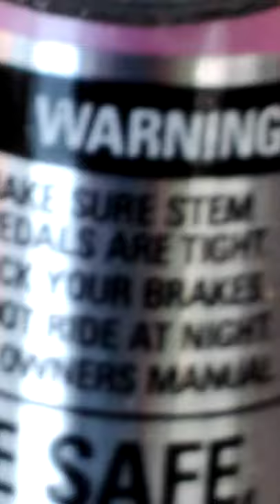First video ever